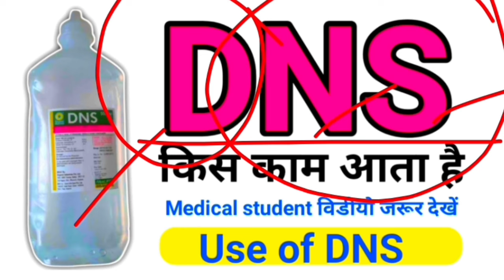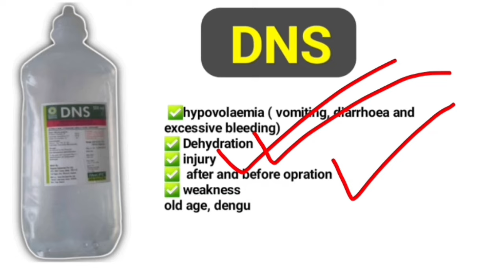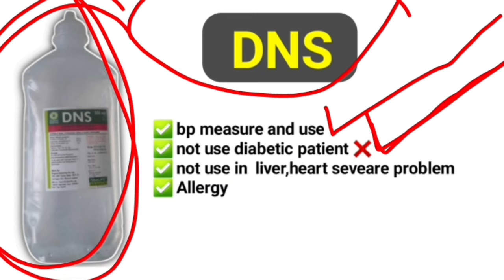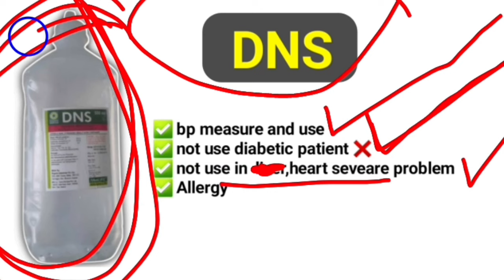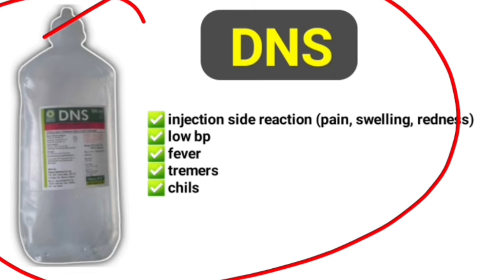DNS iv fluid uses in hindi / DNS Uses / DNS kis kaam aata hai / DNS iv fluid kab chadaya jata hai